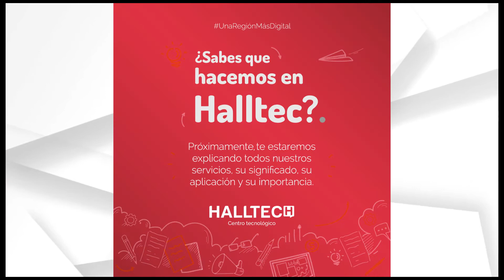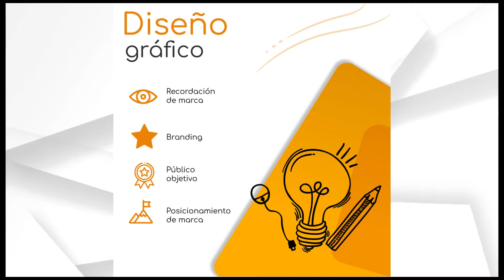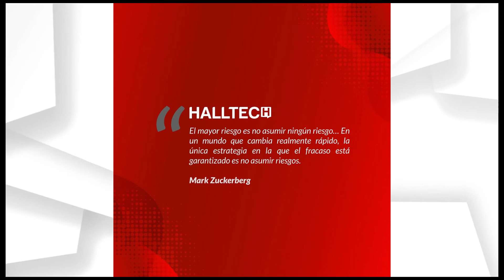HALLTEC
Óscar y Camilo son socios, ambos son ingenieros y formaron una empresa con alta tecnología en San Gil.